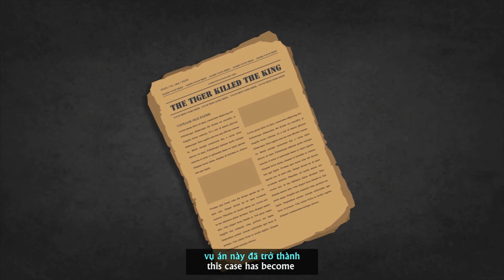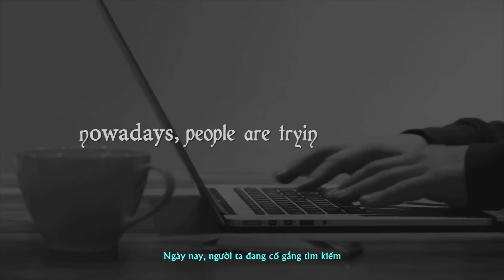The Lesson Of The King - Vụ Án Lê Văn Thịnh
Bối cảnh cách đây gần 1000 năm, dưới thời trị vì của vua Lý Nhân Tông đã xảy ra một vụ án trấn động cả nước. Một người có chức vụ cao nhất trong triều đình bỗng rơi vào vòng lao lý.
Bộ phim mình làm trong vòng hơn 3ph. Giọng tiếng anh do mình đọc, có phụ đề tiếng Việt. Vì mình đọc hơi nhanh nên sẽ hay hơn nếu bạn nghe được tiếng anh, vì đọc sub nó khá là chậm so với tiết tấu của phim.
Mình làm phim này trong vòng gần hai tuần, từ lúc lên ý tưởng đến lúc hoàn thiện. Mặc dù còn nhiều thứ chưa hài lòng cho lắm. Nếu bạn có góp ý nào thì có thể comment bên dưới nhé.
Nếu các bạn xem xong mà cảm thấy happy thì có thể nhấn chuông đăng kí để mình có động lực làm những clips tiếp sau. Many thanks!